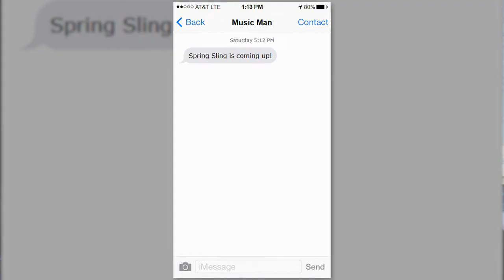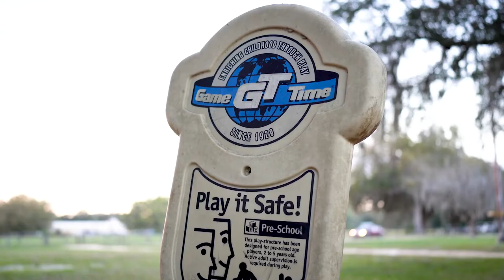Spring Sling 22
Come join us for our Spring Sling on March 20th!